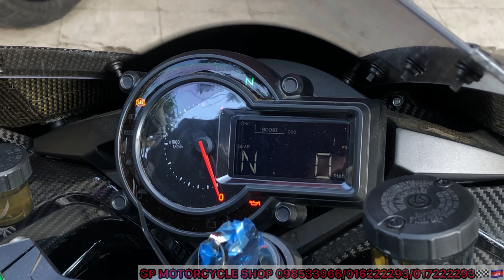The Only One H2R in CAMBODIA UNBOXING at GP shop😍😍 videos 2 years ago